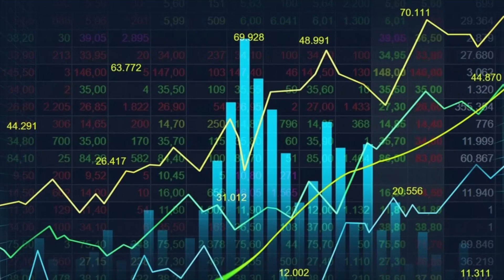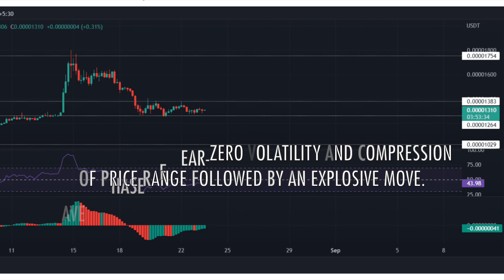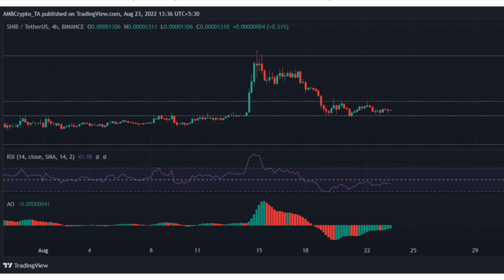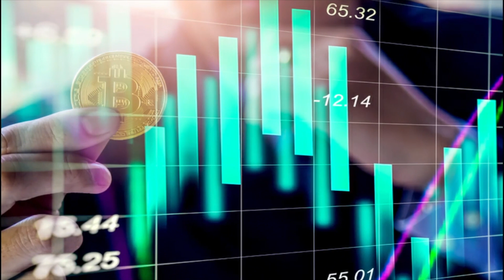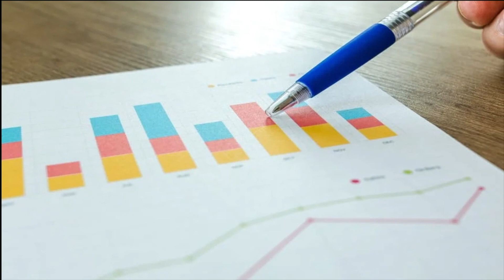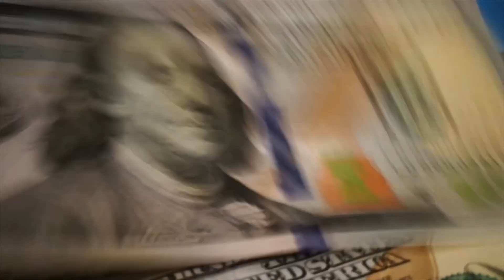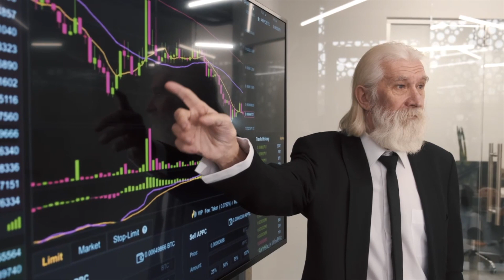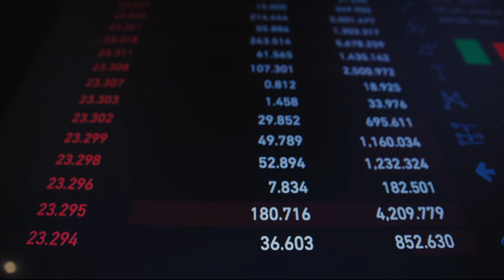WHY SHIBA INU COIN WILL EXPLODE After THE MERGE & Shiba Eternity | SHIB NEWS TODAY!!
Shiba Inu offered holders 30% gains over the past week. Ethereum core developers set September 15, 2022 as the tentative date for the Merge, fueling enthusiasm among investors. Retail enthusiasm has spread to dog-themed cryptocurrencies, Shiba Inu and Dogecoin.

1. DIRTY SECRET! SHIBA INU COIN WILL HIT $1! ELON MUSK REVEALS WHEN SHIB HITTING $1! SHIBA PREDICTION
2. WHAT SHIB METAVERSE JUST DID WITH SHIBA INU COIN TO MAKE IT $1 in YEAR 2022! - SHOCKING SHIB NEWS!
3. ELON MUSK's Tesla WILL Accept Shiba Inu Coin and SHIB will hit $0.10 in 2023!!